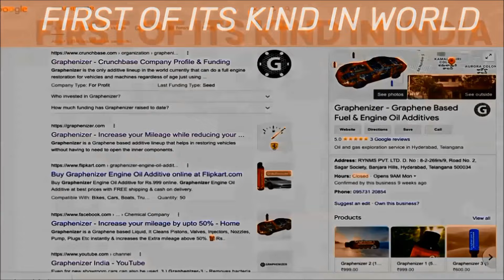Maruti S-Cross Carbon Flush Entire Engine, EGR, Turbo, Pistons, Injectors, DPF & Catalytic Converter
♥️ Graphenizer is not just another additive; It is an Entire Engine Carbon Flush-Out Treatment with up to 50% Extra Mileage.

Graphenizer Combo: Cleans entire engine, EGR, Turbo, Pistons, Injectors, Rings, Pump, Intake Valves, Combustion Chamber, Exhaust Valves, Throttle Body & Catalytic Converter.

Graphenizer Combo Price: Total of 6 bottles for small (sedan) cars & 7 bottles for SUV cars.

●  G-1: Rs 1000 Cleans EGR Valve, Turbo, Pistons.
● G-1:  Rs 1000 Cleans Injectors, intake Valves, Rings, Pump & Throttle body (Rs.1000 for extra 1 Bottle for SUV Cars)
● G-2: Rs 2000 add 2 bottles in Engine Oil, 50 Ml/L. Reduces over-heat up to 60%, controls friction, wear & tear, stops engine oil leakage & back compressor blow-by, extends engine life span & Saves 3 times costs extending engine oil life up to 40,000 kms.
● G-3: Rs 600 Provides up to 50% Extra Mileage (Booster) on Highways.
● G-CF: Rs 1800 Removes Catalytic Converter blockages & Flush Out the engine’s entire carbon buildup from the silencer.
Total: Rs 6400 - It is a Good Return on Investment -

Graphenizer is made with "Graphene"

‘Graphene’, a "Miracle Material" of tomorrow's world.
It is harder than Diamond & 200 times Stronger than Steel.
It cools down the over-heat instantly as it is a heat conductor.
And it is more flexible than rubber.

(Decarbonizer: Instant Carbon Cleaner from Pistons & Injectors)

● It removes hard carbon deposits from EGR Valve, Turbo, Pistons, Injectors, Pump, Intake Valves, Combustion Chamber & Throttle Body without opening the engine instantly.
● It instantly Stops Black Smoke, Knocking Sound, Misfiring & Vibrations.
● It Increases full Pickup, Smoothness & Performs like a New in just 15 Mins.
● It avoids up to 90% of engine repairs & saves a lot of maintenance costs & time.

♥️ Graphenizer – 2 (G2-100)
(Engine Life Booster & Heat Reducer)

● It forms a micro-film coat layer of Graphene like a shield inside the engine that controls friction, wear & tear and protects from Emissions, Corrosion & other harmful influences.
● It Increases efficiency of metal-to-metal surfaces & other internal moving parts.
● It Stops Engine Oil Leakage, back Compression blow-by & extends engine’s life.
● It Reduces Engine Over-heat up to 60% & stops engine oil top-ups.
● It Extends engine oil life up to 40,000 Kms & saves oil costs by 3 times.
● G-2 can be added to any oil or Grease that can be used very effectively.
● It can be used in Old & Brand new showroom vehicles as well.

Dosage: 100 ML - Price: Rs 1000 (Add 50 ML/L in Engine Oil)

USES: All types of Petrol, Diesel & CNG Engines, Gear Box, Differential, Generators, Hydraulics, Compressors, Transformers, Convey Belts, Automotives, JCB’s, Poclains, small & & heavy machineries etc.

♥️ Graphenizer-3. (G3-50)
(Extra Mileage Booster - Add in Petrol / Diesel Tank)

● It removes the bacteria, sludge & moisture inside the fuel tank.
● It separates the fuel molecules & breaks the chain of hydrocarbon bonds.
● It improves fuel density & controls the regular 30% wastage of the fuel & makes it burn almost completely.
● It instantly shows increased mileage in digital meters when added to the fuel tank.
● It increases extra mileage by up to 50% on highways.

Note: G-3 must be used for the first time after G-1 & G-2 treatments.

Dosage: 50 ML. Price Rs 600

Note: For Cars this treatment guarantees up to 40,000 Kms.

♥️ Graphenizer - 4 (G-4)
(A/c & Refrigerator Compressor’s Heat Reducer & Double Cooling)

● It forms a micro-film coat layer of Graphene like a shield inside the Compressor that controls friction, wear & tear and protects from harmful influences.
● It Increases efficiency on metal-to-metal surfaces & other internal moving parts.
● It also increases the compressor’s Power & reduces the load drastically.
● It reduces the compressor's Over-heat up to 60% and extends the life span.
● It also reduces the compressor’s excessive noise & sound up to 70%.
● Increases pressure in the compressor & doubles the cooling effect day by day.
● It gives more cooling on 26 to 28 & saves up to 50% of power consumption.
● G-4 is a good return on investment by saving electricity bills permanently.
● G-4 can be used in all Old & Brand new A/C & Refrigerator as well.

Dosage: Minimum 50 ML for every A/C & Refrigerator Compressor up to 2 tons & above, add 50 ML/L of Compressors Oil.

Price: Rs. 2850 (50 ML Bottle)

USES: All types of A/C’s Residential & Commercial, like Cars, Window, Split, Central A/C, Cold Storages, Malls, Theaters etc.

Note: Check Pollution Test, before & After the treatment (at 4000 RPM)